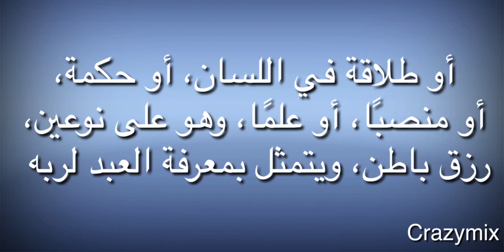حديث نبوى عن طلب الرزق